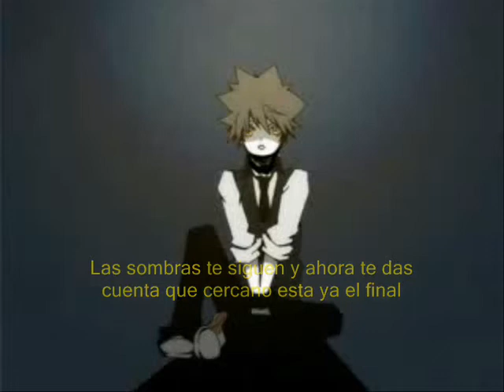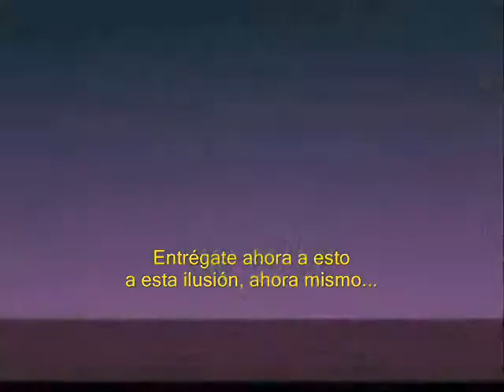Trick and Treat-Vocaloid-Kagamine Twins (Arreglo)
Hallo, pues les traigo otro arreglo de vocaloid, Trick and Treat, la verdad esta ya me habia causado muchos problemas, y esta vez debo decir que el credito no es solo mio, la melodia la saque con cierta dificultad y pues la armonia...encontre una paginadonde estan algo asi como la spartituras, pero no son para piano, asi que les hice algunos arreglos, pero creo que aun asi hay partes que suenan medio extrañas, bueno les dejo la pagina por si la quieren checar y pues haber si mas adelante hago un arreglo mas decente de esto muajajaj por lo mientras a ver que os parece este.
Ah! y bueno, el video no lo hice yo, solo lo subtitule y lo use para ilustrar el video, y bueno todos esos terminos legales que ya conoce, personajes, musica etc pertenecen a sus respectivos dueños